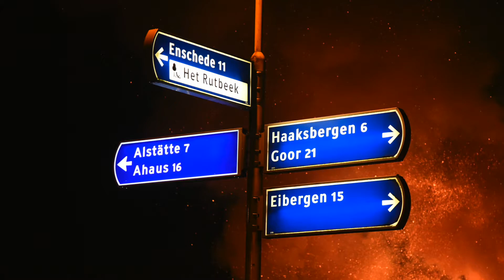Poasboake Buurse 2018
In Buurse is het paasvuur een echt volksfeest. Vooraf aan het aansteken van de POASBOAKE is er een lampionnen optocht . Traditie getrouw steekt de oudste inwoner van Buurse het paasvuur aan . Dit keer was Gerhard Dwars bereid gevonden dat te doen en hij had dat graag gedaan, maar helaas is hij op 3 maart plotseling overleden. Als eerbetoon aan hem deden zijn nabestaanden dit nu.

Camera Ton en Eveline lenderink
Montage Eveline Lenderink

een productie van RTV Sternet powered by 1 Twente